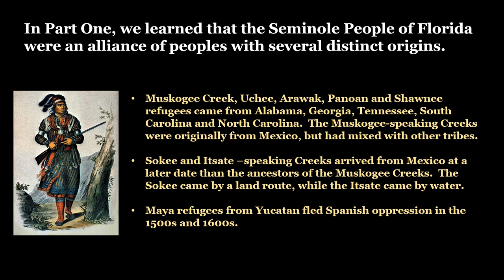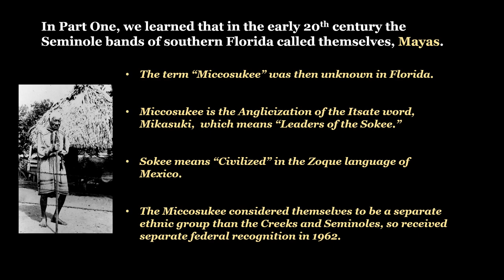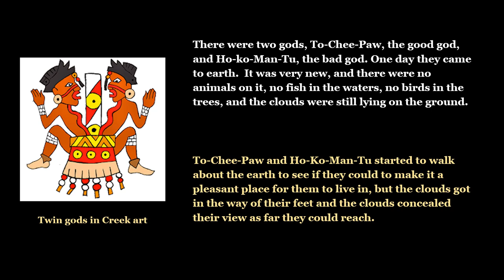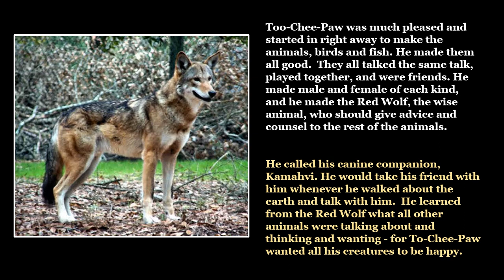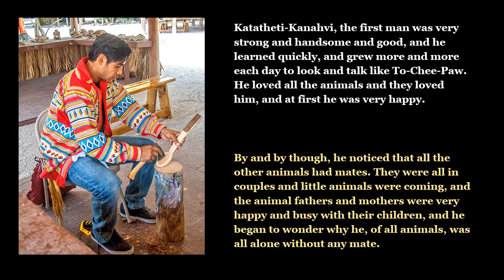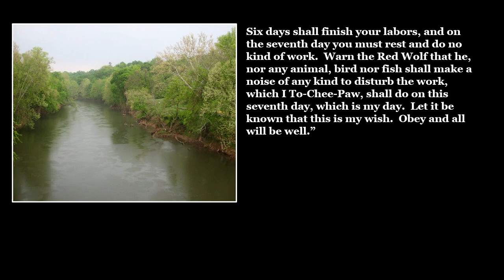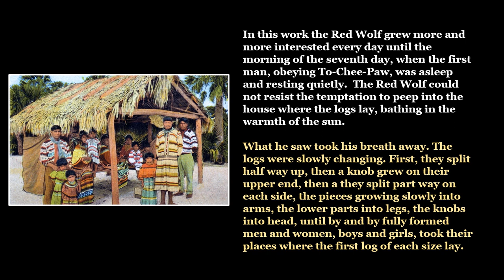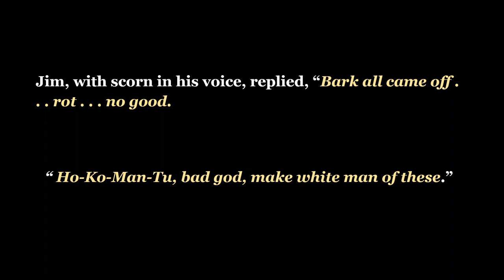Miccosukee Folklore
In 1911, Jim Gopher, a mikko (chief) of a Seminole band that then called itself "Maya,"  but now is called the Miccosukee,  told his people's story of the creation of the Earth, animals and mankind.  Many elements of Miccosukee traditions are very similar to those of the Zoque People of southern Mexico.